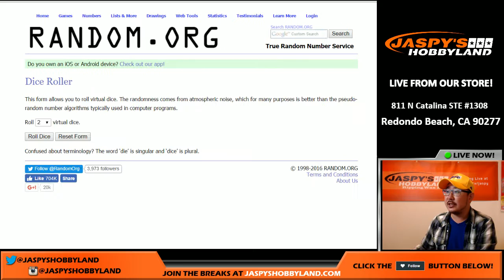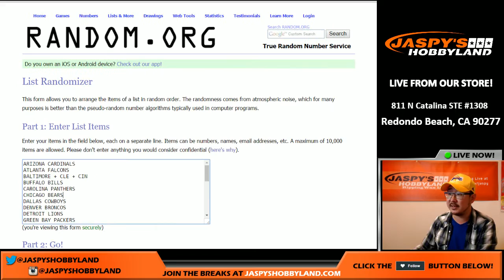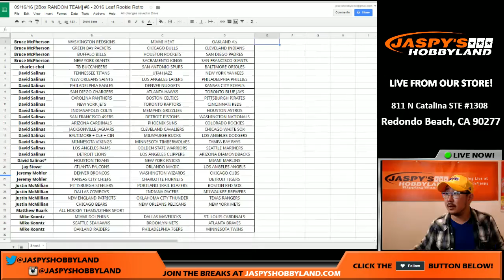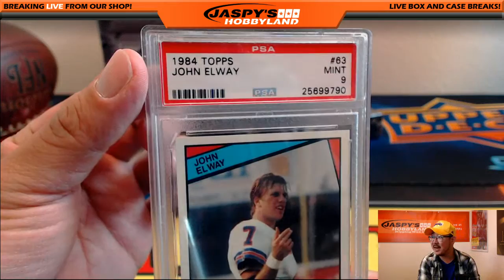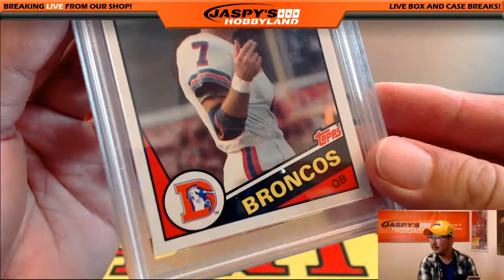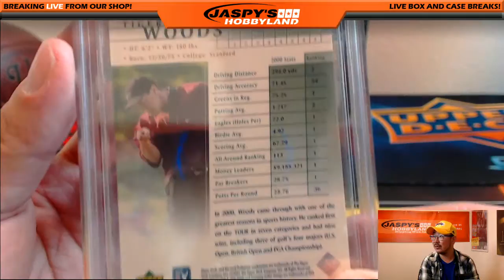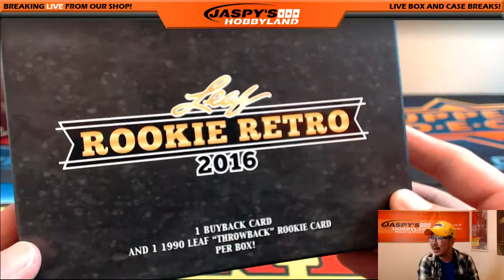09/16/16 [2Box RANDOM TEAM] #6 - 2016 Leaf Rookie Retro